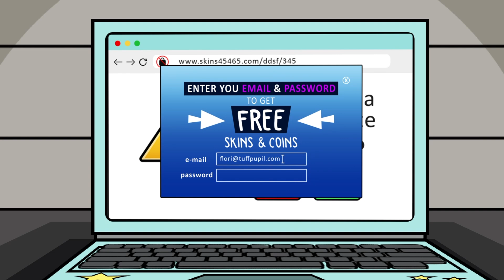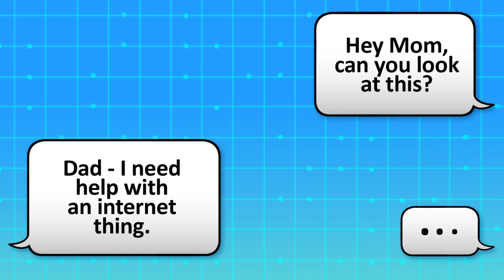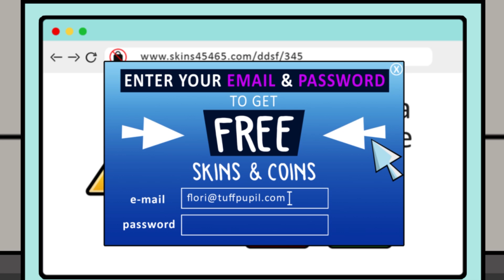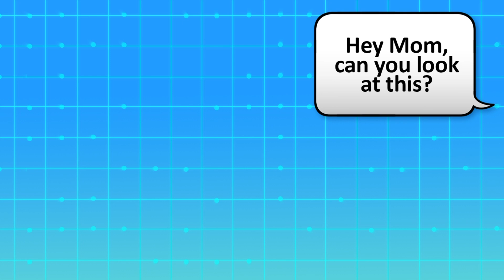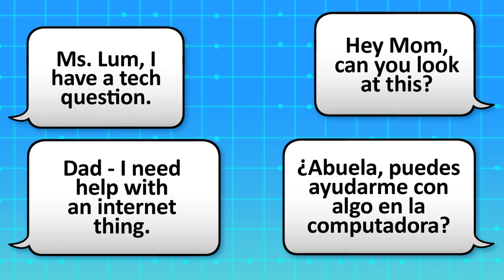Trust: It's Up to Us | Kids learn about Online Passwords | "Tuff Pupil" STEM Series Episode 2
Flori almost shares her private passwords with a weird game online. When can you TRUST?  This episode breaks it down, and music, rhymes and animation make it fun for kids 6-10.

Tuff Pupil is a Hip-Hop Series about Global STEM Issues developed at the Lawrence Hall of Science, at UC Berkeley, with support from the National Science Foundation and VMWare.